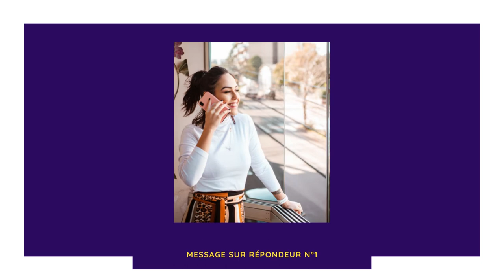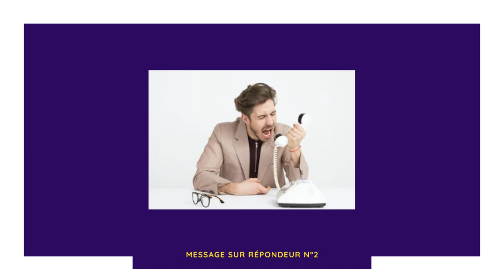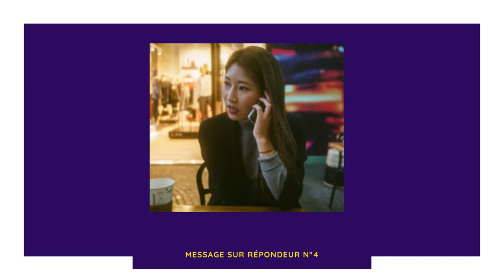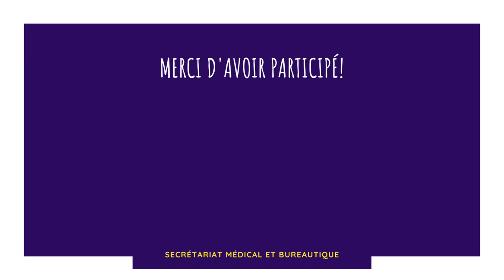Exercice de prise de notes: Messages sur répondeur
▶ Exercice réalisé dans le cadre du cours de Techniques de secrétariat pour les classe de Technicien de bureau et Auxiliaire administratif et d'accueil.
Cet exercice fait partie d'un ensemble de tâches à réaliser en secrétariat et bureautique (Exercice intégré sur le thème de l'agence immobilière).